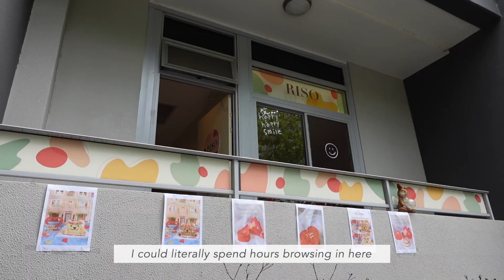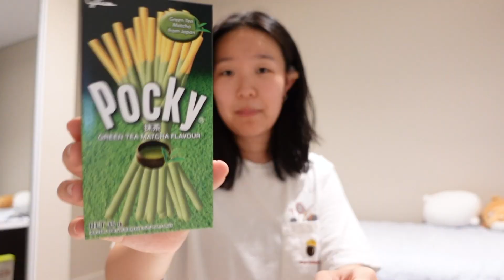Valentine's Day alone vlog 2022 🌹 | picnic date, gifts for friends, new Sony camera + movie night 🧺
Hello friends! Happy Valentines day~ This one is a bit of a shorter vlog but hope you guys enjoy! Love the new camera quality, though still getting used to the audio :( apologies for the intense cicada sounds in the picnic clips, Australian cicadas are CRAZY

0:00 Solo picnic date
2:38 Gifts for the girls
3:54 New camera gift!
5:36 Movie night
6:35 Flower delivery
7:32 outro

FILMING SHENANIGANS:
✔ Sony ZV-1 digit vlog camera
✔ Iphone 11